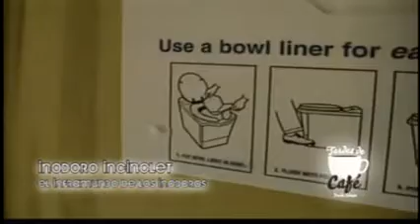Tecnologia en el Hogar / Incinerador